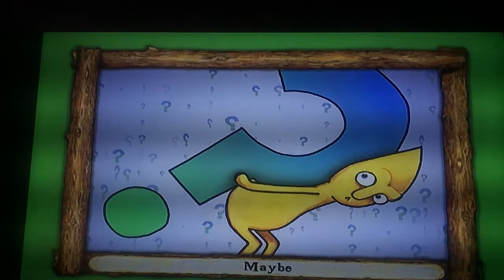February 18, 2022